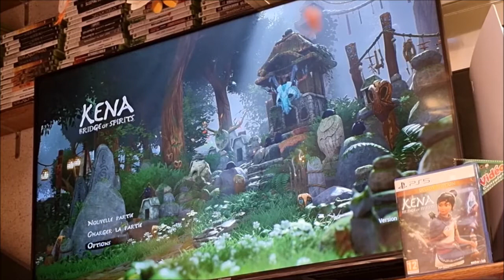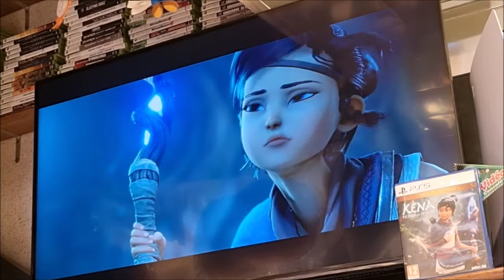Découverte de KENA Bridge of Spirits sur PLAYSTATION 5 au Magasin DYNAMITE GAMES de CHALLANS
Lien test complet :
Embarquez dans une aventure captivante avec une mécanique de compagnon unique et des combats exaltants.

Immergez-vous dans un jeu d'action-aventure narratif dans un monde enchanteur, riche en exploration et en combats effrénés. Incarnez Kena, une jeune guide des esprits qui voyage jusqu'à un village abandonné à la recherche du temple de la montagne sacrée.

Dénichez et composez une équipe de Rots, de petits esprits qui maintiennent l'équilibre de la nature en décomposant les éléments morts ou en décomposition. Améliorez les capacités de vos compagnons, inventez de nouvelles manières de manipuler votre environnement et levez le voile sur les secrets d'une communauté oubliée cachée dans une forêt impénétrable où des esprits vagabonds sont piégés.

Caractéristiques
Composez votre équipe de rêve - Trouvez et collectez des Rots pour gagner des pouvoirs, faire des découvertes et transformer l'environnement.
Explorez - Découvrez un village oublié et une étrange malédiction. Faites appel au pouvoir du royaume des esprits pour restaurer ce monde autrefois majestueux.
Combat effréné - Affrontez des esprits corrompus, coincés et incapables de passer à autre chose, mettant Kena à l'épreuve à chaque tournant.